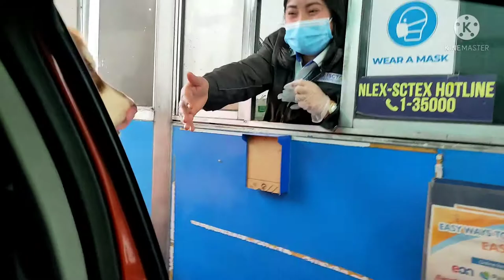ANOTHER GIANT ALASKAN MALAMUTE.(STUD SERVICE)